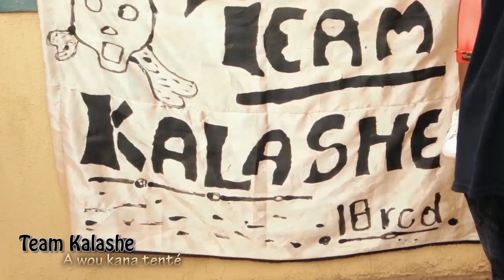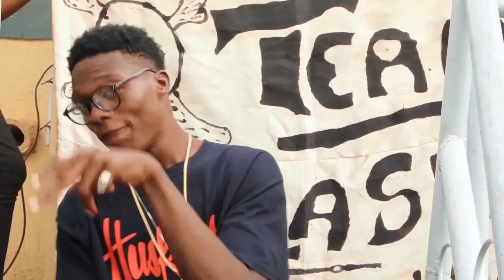Kalashe _ A wou kana Tenté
Nickel Pictures & Media _ Directed by Emmanuel NIKIEMA